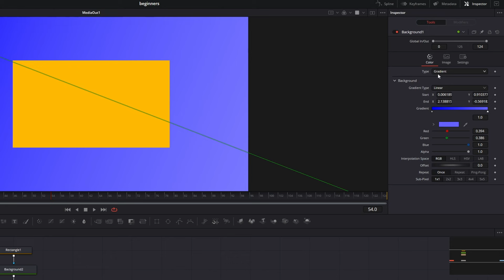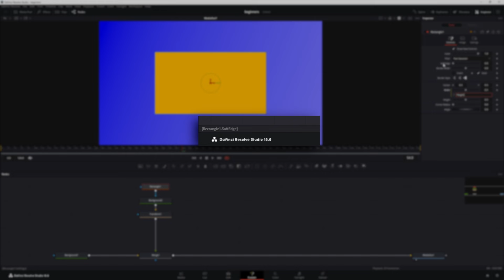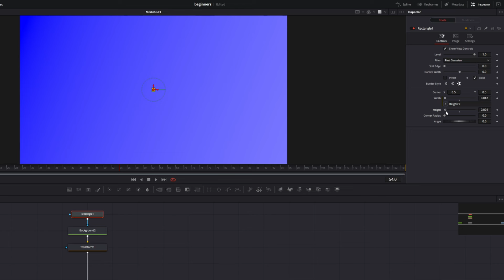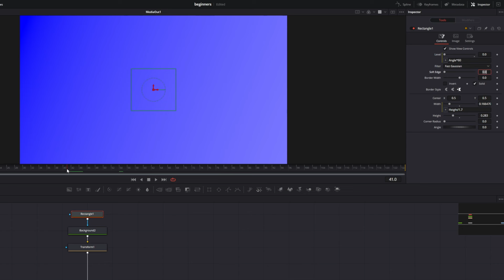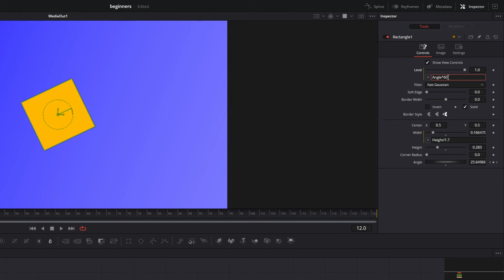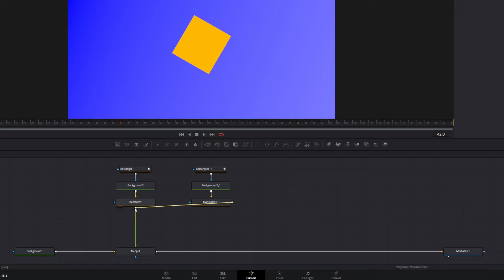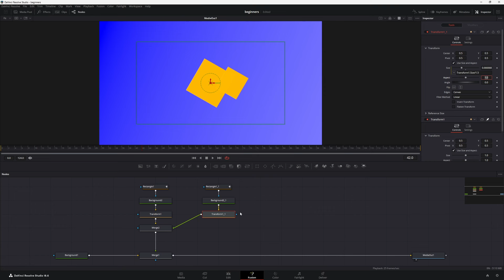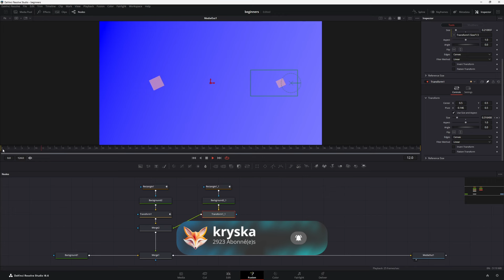Lier des éléments |Débutant| Davinci resolve 18.6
Nouveau tuto et nouveau theme, on démarre les expressions. technique qui permet d animer sans points clés.